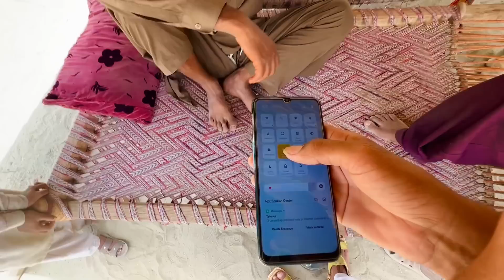Aysi Khushi Ma Nay Pheli Bar Dekhi 1😃# vlog139